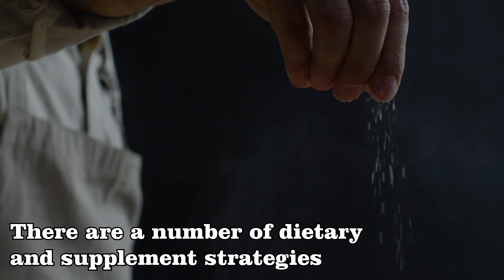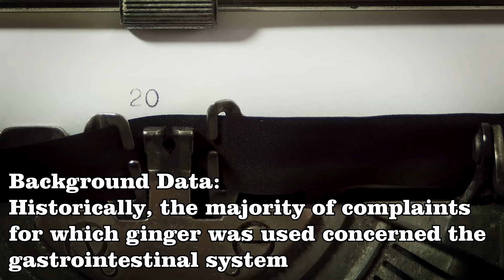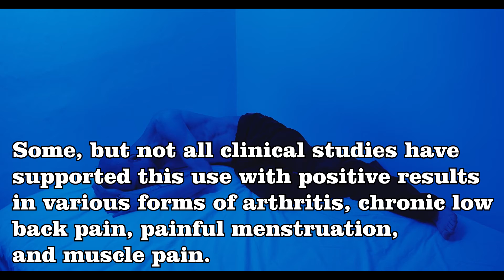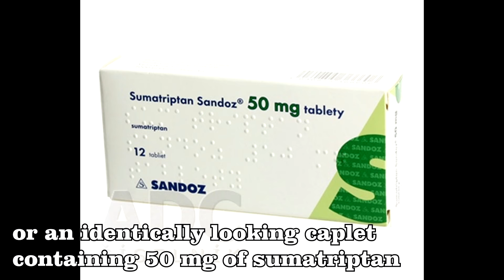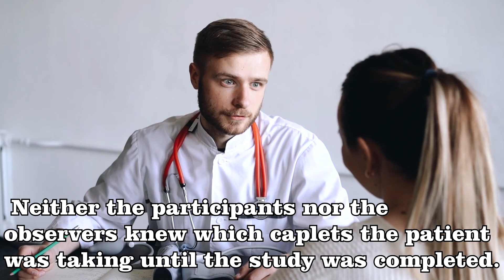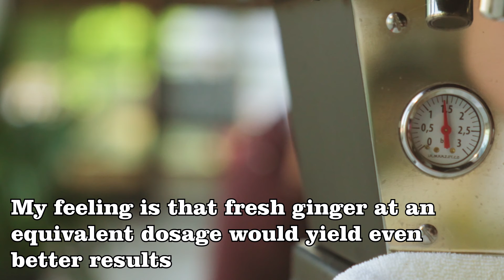Ginger as Effective as Synthetic Drug in Migraine, but Without the Side Effects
Migraine headaches are estimated to affect over 28 million Americans. These headaches are caused by excessive dilation of blood vessels in the head and are characterized by a throbbing or pounding sharp pain.

There are a number of dietary and supplement strategies that have been shown to be effective alternative treatments in migraine with success rates often superior to standard therapy. In particular, a new study compared ginger powder head-to-head with Sumatriptan. Ginger showed equal effectiveness, but a better safety profile.

Background Data:

Historically, the majority of complaints for which ginger was used concerned the gastrointestinal system. Ginger is generally regarded as an excellent carminative (a substance that promotes the elimination of intestinal gas) and intestinal spasmolytic (a substance that relaxes and soothes the intestinal tract). Several double-blind studies have shown ginger to yield positive results in a variety of gastrointestinal issues, especially those related to nausea and vomiting.

Ginger was also used historically in pain and inflammation. Some, but not all clinical studies have supported this use with positive results in various forms of arthritis, chronic low back pain, painful menstruation, and muscle pain. The active compounds of ginger are the volatile, aromatic compounds like gingerol.

Ginger has also been shown to exert a number of very interesting anti-inflammatory effects in experimental studies. Early studies in the treatment of migraine headaches were promising, but most were conducted with a combination product containing ginger extract and feverfew.

New Data:

In a study conducted in Iran, a team of neurologists compared ginger and sumatriptan in 100 men and women who had suffered migraines for an average of seven years. The patients were randomly assigned to either the ginger group or the sumatriptan group. They were given a box of 5 caplets containing their test medication (250 mg caplet of dried ginger powder or an identically looking caplet containing 50 mg of sumatriptan in a double-blind fashion. Neither the participants nor the observers knew which caplets the patient was taking until the study was completed. Patients were instructed to take a caplet as soon as a migraine started.

For each headache that occurred during that month, participants recorded the time the headache began, headache severity before taking the medication and degree of pain relief at 30, 60, 90 and 120 minutes as well as 24 hours after taking it.

Results showed that ginger was equally as effective as sumatriptan achieving 90% relief within two hours after ingestion. While ginger had a very small percentage (4%) experiencing minor digestive symptoms, 20% of patients taking sumatriptan reported dizziness, drowsiness, or heartburn.

Commentary:

The dosage of ginger used in this study was very low (250 mg dried ginger root). Higher dosages more than likely would have produced even better results. Most clinical studies have used a dosage of 1g powdered ginger daily. My feeling is that fresh ginger at an equivalent dosage would yield even better results because it contains active enzymes and higher levels of other more active constituents as well. This equivalent dosage would be about 10g or one-third ounce fresh ginger, roughly a quarter-inch slice. The best method to take advantage of fresh ginger is to juice it. Ginger is a great addition to virtually every fresh fruit and vegetable juice. You can also juice or grate fresh ginger and add it to sparkling mineral water for some real ginger ale.

Fresh ginger can now be purchased in the produce section at most supermarkets. It is a phenomenal, easy available super natural medicine. When buying fresh ginger, the bronze root should be fresh looking, with no signs of decay like soft spots, mildew, or a dry, wrinkled skin. Store fresh ginger in the refrigerator.